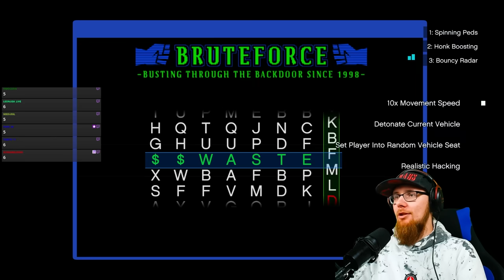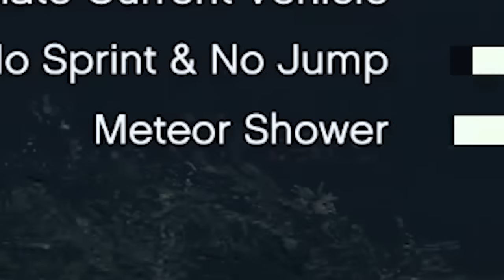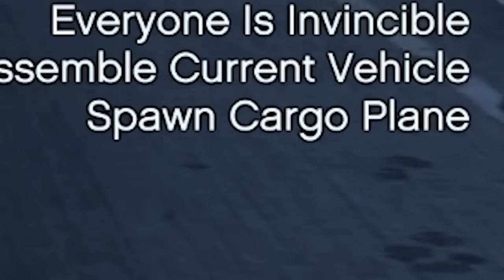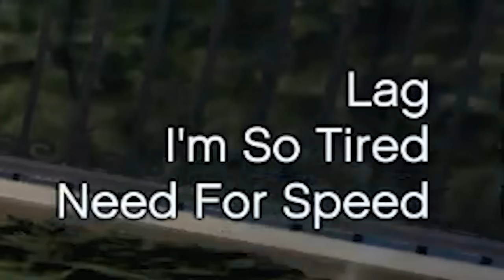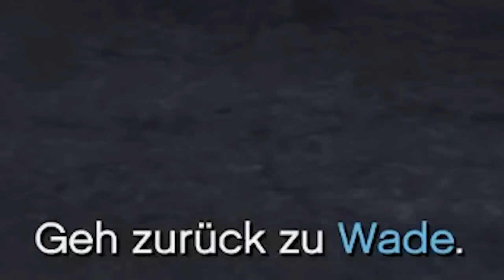Mein Chat Darf ALLES Spawnen Um Mich Aufzuhalten Die Story Abzuschließen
Ich versuche GTA durchzuspielen, während mein Chat mich jede Folge mehr sabotieren kann!

Niko Meier
c/o IP-Management  # 48570
Ludwig-Erhard-Str. 18
20459 Hamburg